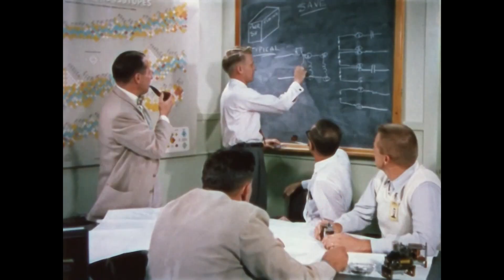Goat Boat (2019)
written, recorded and produced by Donald Newholm and Computron 10,000
mixed by Andrea Adriano and Donald Newholm
mastered by Andrea Adriano at Transformer studios

Donald Newholm - vocals, guitar, percussion
Seb Cole – drums
Chris McInnes – piano
Lucy Newholm – flute
Charlie Pyne – double bass

Lyrics

Not even Poseidon put Trident in his master plan
A three pronged scheme to defend us from undersea man

What a witless thing to say you'd do when we all know
Goat Boat won't go

Spending time with Einstein would be helpful for you: you might learn a bit
Bending climates and shining the shit on your shoe, with the whole world's spit

Quite uptight to cling to this delusion when we know
Goat Boat won't float

All puffed up with a bluff they'll eventually call
As horny devils engender to render the fat from us all

Grotesque obtuse overreaction waiting to occur
Goat Boat must go